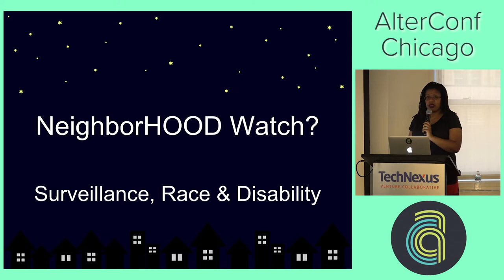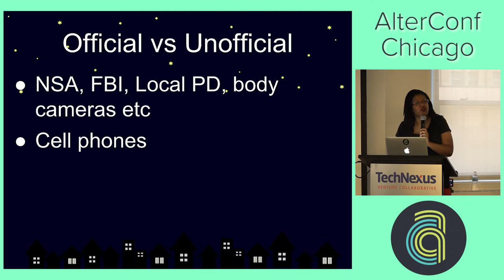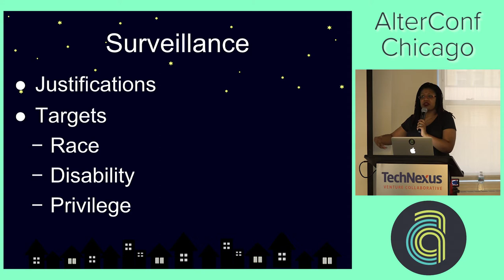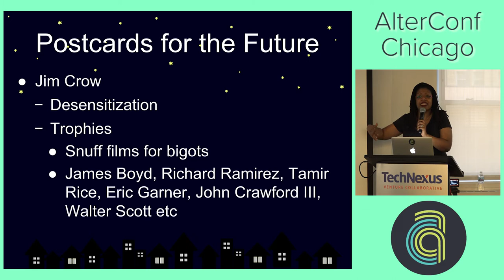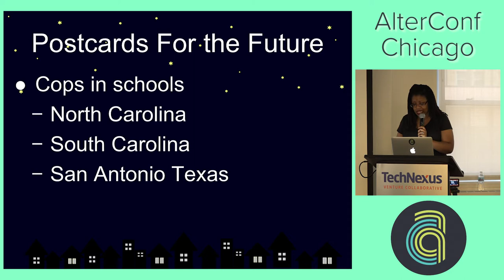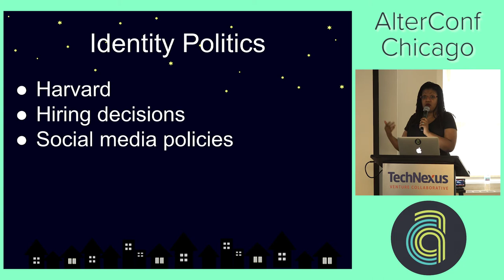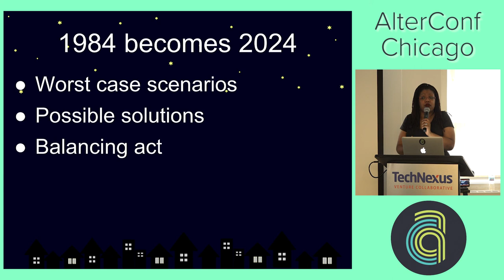AlterConf Chicago 2017: Surveillance state, race, and disability by Mikki Kendall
A look at the impact on marginalized communities as a result of online and offline surveillance. I'll talk about the ways surveillance can be harmful, the ways it has been occasionally helpful in specific situations and the risks of relying on it. I'll talk about the ways that surveillance is held forth as a way to prevent misconduct by police and other authority figures, as well as the ways it is misused by agencies to target activists.